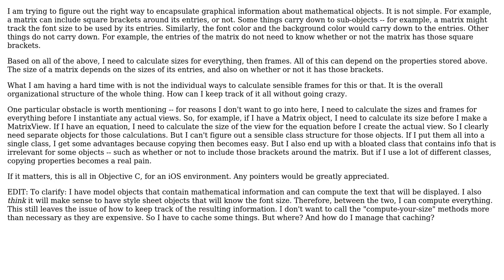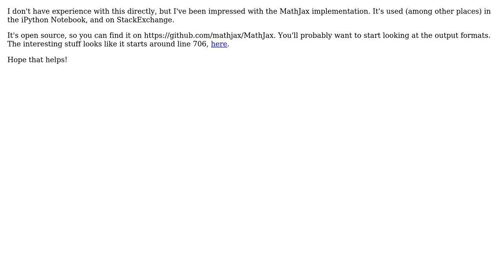Software Engineering: Layout of mathematical views (iOS) (2 Solutions!!)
Software Engineering: Layout of mathematical views (iOS)

With thanks & praise to God, and with thanks to the many people who have made this project possible! | Content (except music & images) licensed under CC BY-SA | Music | Images & others | With thanks to user William Jockusch user Lemur user Caleb and the Stack Exchange Network Trademarks are property of their respective owners. You are responsible for your own actions.